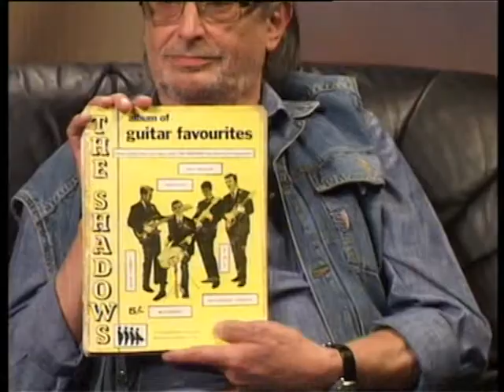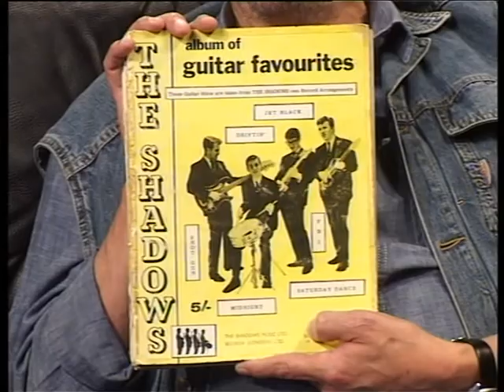Shadows Klub Újpesten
Újpesten indít havi rendszerességgel klubbot a Shadows Magic Team Band.Tagjaikkal: Horváth Györggyel és Rudas Istvánnal beszélgettünk.